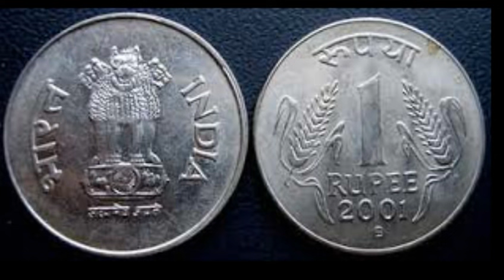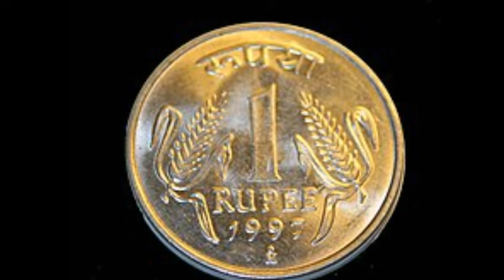రేపు ఆదివారం ఏకాదశి చాలా అద్భుతమైన రోజు తులసి చెట్టు దగ్గర దీనిని పెడితే కోరికలన్నీ తీరి అపర కుబేరు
రేపు ఆదివారం ఏకాదశి చాలా అద్భుతమైన రోజు తులసి చెట్టు దగ్గర దీనిని పెడితే కోరికలన్నీ తీరి  అపర కుబేరులు అవుతారు